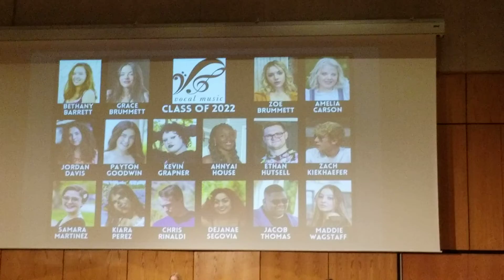DSA Chorale Light of a Clear Blue Morning